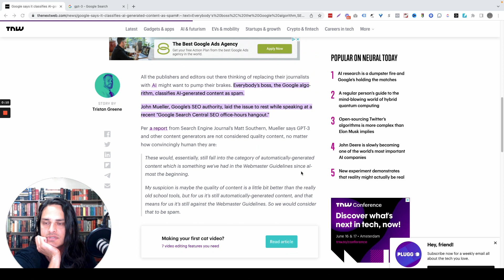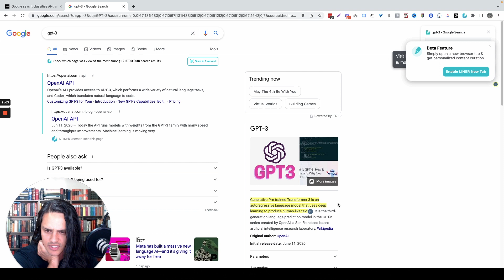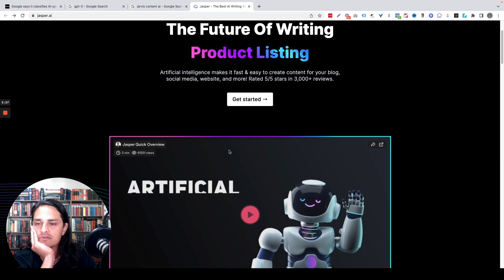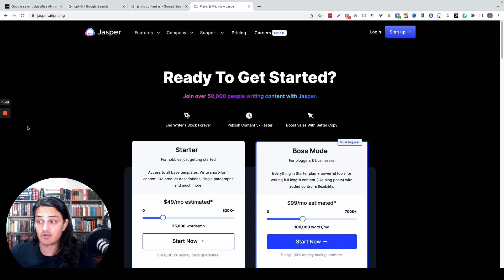✍️ Google Killed AI-Generated Content, Don’t Let It Kill Your Campaigns!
If you're using GPT-3 and other content generators, this might be the time to revisit Google's Webmaster guidelines and review if your usage of AI-generated content is preventing your site from showing up in results on Google.com or any of Google's partner sites.

In an episode of the Google Search Central SEO office-hours hangout, John Mueller, Google's Search Advocate, took a stance against AI-generated content.
John said that content from GPT-3 and other content generators are still considered AI-generated content and would still be classified as spam. And all the information has been laid out in the Webmaster guidelines from the beginning.

As per the Google Search Central, AI-generated content include, but are not limited to:
- Text that makes no sense to the reader but which may contain search keywords.
- Text translated by an automated tool without human review or curation before publishing.
- Text generated through automated processes, such as Markov chains.
- Text generated using automated synonymizing or obfuscation techniques.
- Text generated from scraping Atom/RSS feeds or search results.
- Stitching or combining content from different web pages without adding sufficient value.